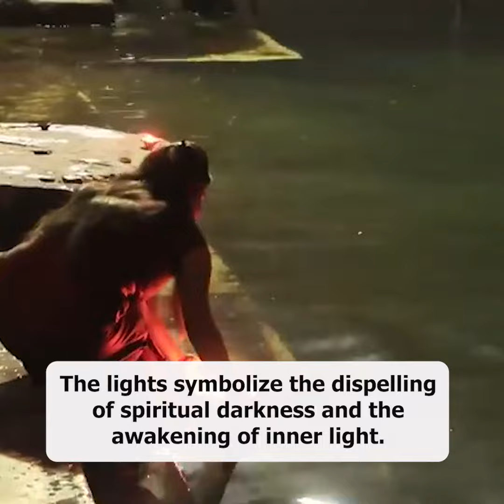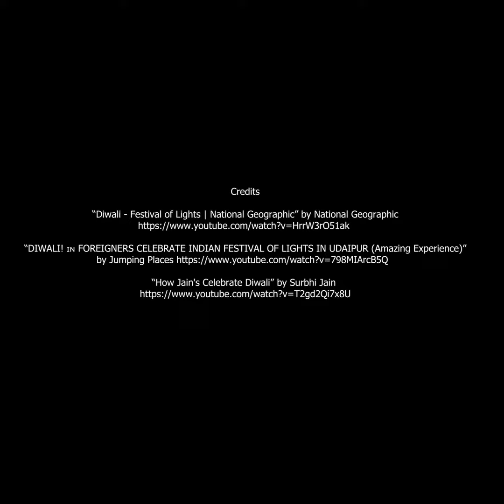HAPPY DIWALI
The Diwali “festival of lights” is observed by Hindus, Sikhs, and Jains to celebrate the triumph of light over darkness, good over evil, and knowledge over ignorance.